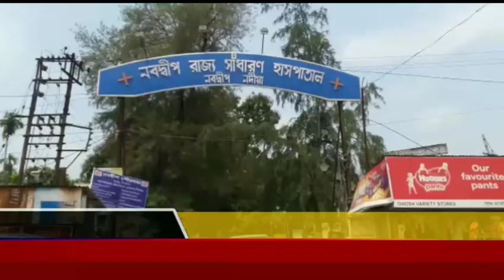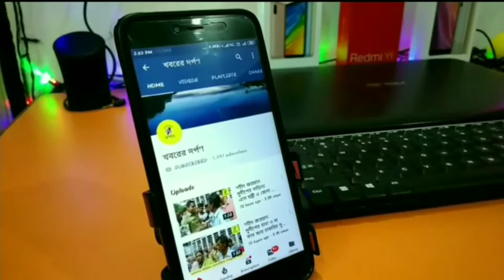নবদ্বীপে মঙ্গলবার বিকেলে এক বাইক দুর্ঘটনায় মৃত্যু হল এক যুবকের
সাধারণ মানুষকে সচেতন করতে ও পথ দুর্ঘটনা এড়াতে সরকার লক্ষ লক্ষ টাকা ব্যয় করে সেভ লাইফ সেভ ড্রাইভ প্রকল্প করলেও বাস্তবে  যে তার প্রভাব এখনো অনেকটাই অধরা পুনরায় তা আরেকবার প্রমাণ হয়ে গেল নদীয়ার চৈতন্য ভূমি নবদ্বীপে। গতকাল মঙ্গলবার বিকেলে এক বাইক দুর্ঘটনায় মৃত্যু হল এক যুবকের। মৃত যুবকের নাম সুদীপ্ত বিশ্বাস ওরফে রাজ, বয়স আনুমানিক ছত্রিশ বছর। বাড়ি নবদ্বীপ পৌরসভার অন্তর্গত রানি চড়া চড়া, চাকী পাড়া এলাকায়।
পুলিশ সূত্রে জানা যায়, গতকাল বিকেলে ওই যুবক পিকনিক সেরে দুরন্ত গতিতে স্কুটি চালিয়ে  নবদ্দীপ প্রতাপনগর সংলগ্ন অরবিন্দ মঠ এলাকায় রাস্তার পাশে থাকা একটি গাছে নিয়ন্ত্রণ হারিয়ে ধাক্কা মারলে দুর্ঘটনাটি ঘটে। স্থানীয় বাসিন্দারা তাকে আশঙ্কাজনক অবস্থায় উদ্ধার করে নবদ্বীপ স্টেট জেনারেল হাসপাতালে নিয়ে গেলে চিকিৎসকরা তাকে মৃত বলে ঘোষণা করে। কিভাবে দুর্ঘটনাটি ঘটল তা জানতে সম্পূর্ণ বিষয়টির তদন্ত শুরু করেছে নবদ্বীপ থানার পুলিশ।